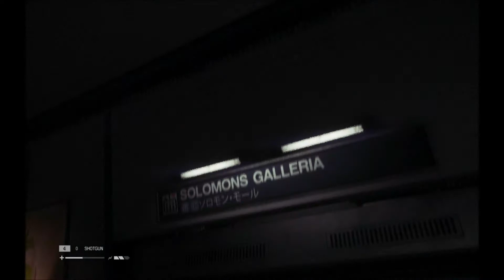Alien: Isolation Gameplay/Playthrough w/ Turbid TG1 Part 13 - Gone, Alien, Gone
For now, that is.